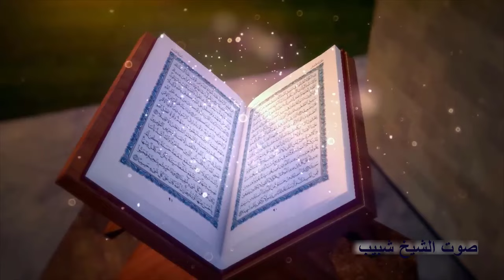الشيخ محمود محمد صابر | ختام عزاء الإعلامى طارق المساوي | نشـــأ _ نبــروة _ دقهلية ٦_٣_٢٠٢٤